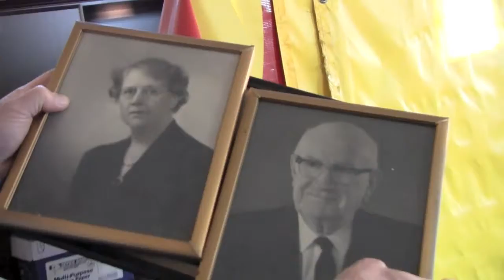House Tour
Larry Weathers III and Larry Weathers Jr. walk through the 130-year-old house on the Weathers property one last time before it is demolished.